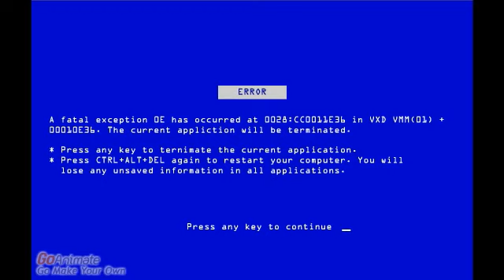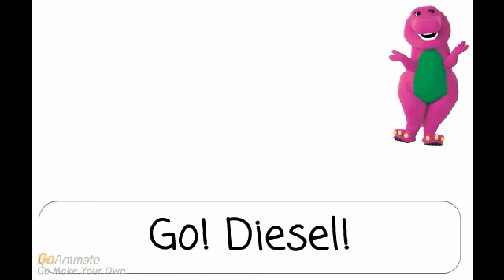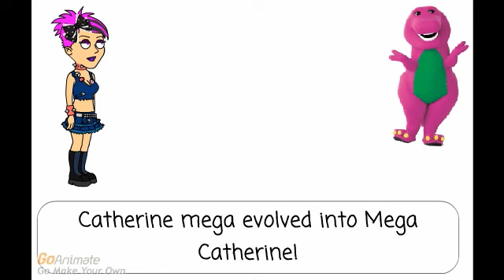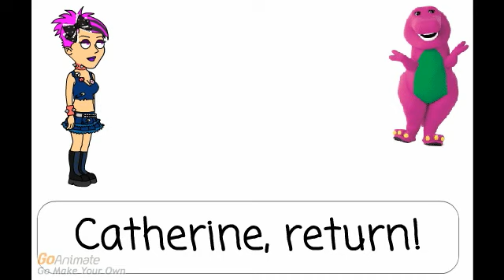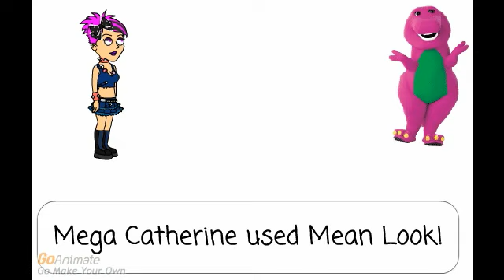Barney Error 20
This is the end of Barney Error Season One.  Next Barney Error will be in Season 2.